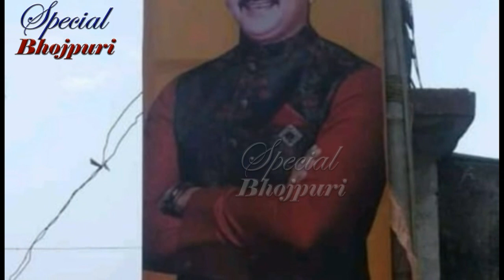देश में नहीं होते हुए किस तरह पवन सिंह बिहार चुनाव में करेगें रैली ...